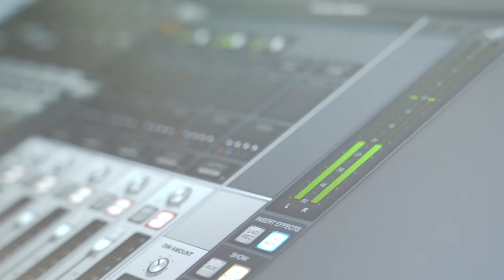NIO Band: Summer Summer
On August 20, NIO Band, NIO's user community music band, released their new song for the summer season. "Summer Summer" is available on various streaming platforms such as iTunes, Spotify, and Apple Music globally in the greater China region.